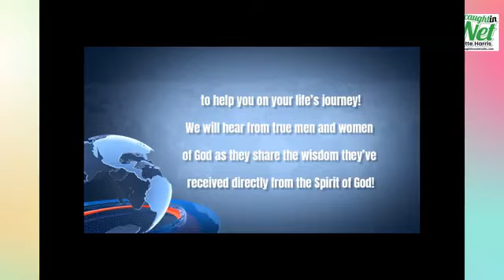MBSWANET’s “Wisdom Wednesday” w/Nicole Nicole Reed (actress, activist, wife, mother, entrepreneur)!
It takes wisdom to love people and to want them to do well and our next guest is a wonderful example of this.

Nicole Reed @nicolesorandom, woman of God, actress, activist, wife, mother, entrepreneur will be next up to enlighten, inspire, equip and encourage us to move forward in our lives!

As your Certified Mental Health Ambassador and CEO of Getcaughtin ANet, Inc., I encourage you to tune in as Nicole Reed appears front and center to GCIAN and leave us with “Wisdom Wednesday” nuggets!!

ALWAYS Find us on:
YouTube: Get Caught In ANet, Inc.
Facebook Live: Annette Getcaughtin ANet
IG & Twitter: @getcaughtinanet
video: Quantum Imaging Photography
Remember
OR
OR
BooksAMillion:
OR
WalMart:
OR in person @dusablemuseum
The DuSable Museum of African American History (Chicago, IL)